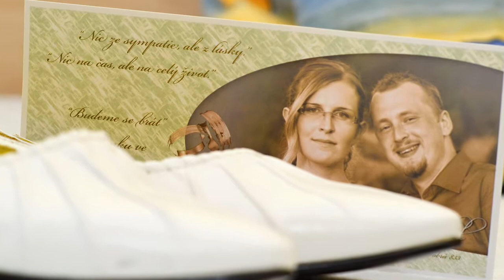Katka a Lukáš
Svatební prezentace Katky a Lukáše, 1.9.2012 ve Frýdku-Místku a Paskově. Foto Petr Adámek